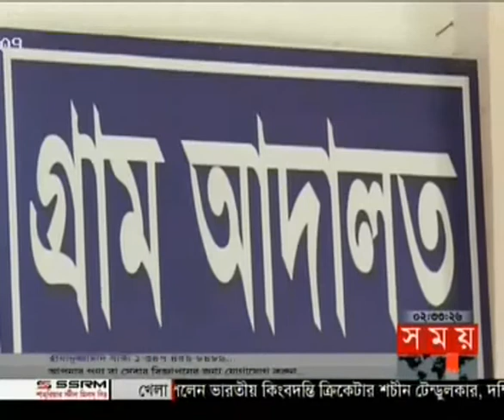Somoy TV_July_Madaripur